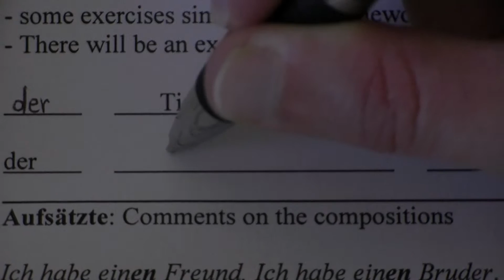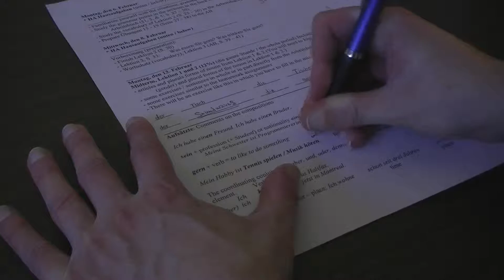Soundwaves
More of an exercise in sound editing than anything else.